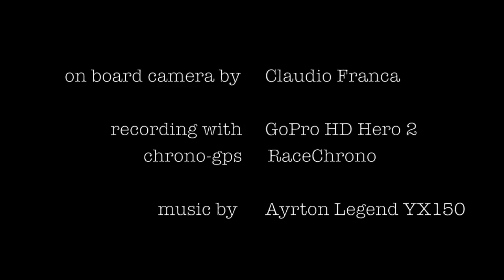Pit Romagna - Pomposa my fastest lap (on-board gps)